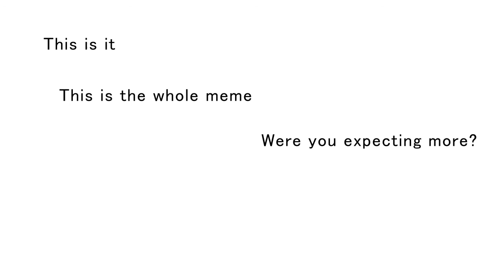what the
its useless uploading these short as fuck memes